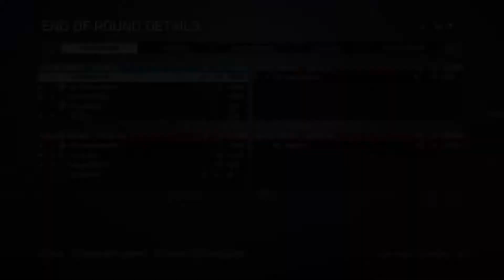Battlefield 4 battle 4